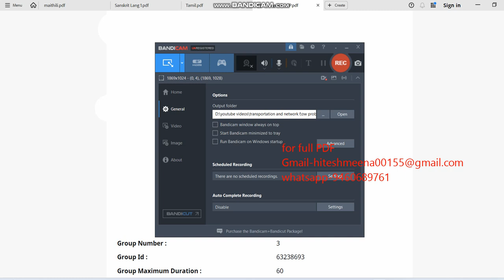CUET UG COMPUTER SCIENCE AND IP